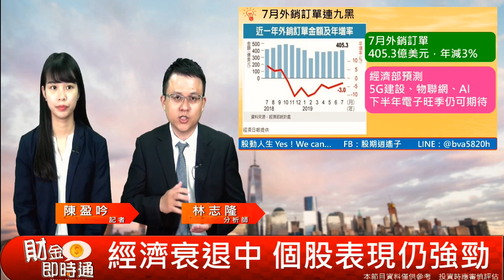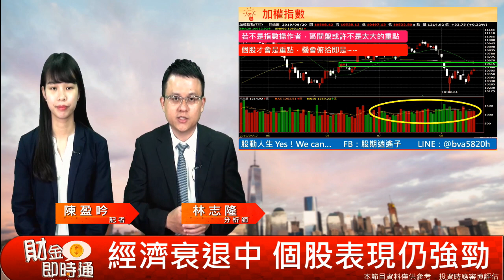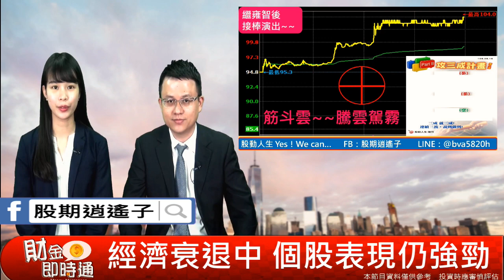財金即時通-20190821／局勢動盪中 個股飆出頭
［局勢動盪中 個股飆出頭］
看樣子…目前的局勢似乎沒有很樂觀😰
各國的GDP都有點慘澹啊
🤠越是艱苦的時刻，就越得奮發